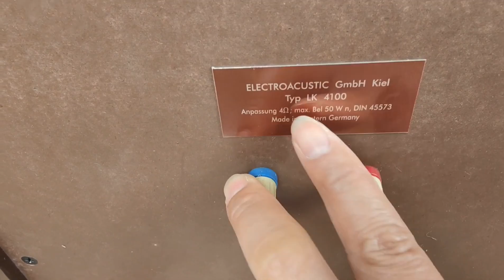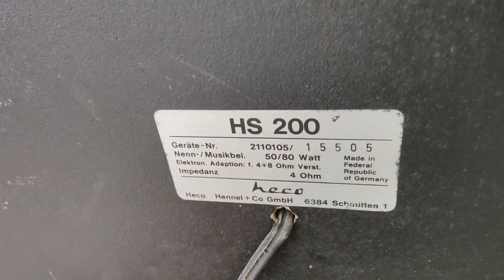ELAC 4100 GIÁ 19 900 LH 0911169961